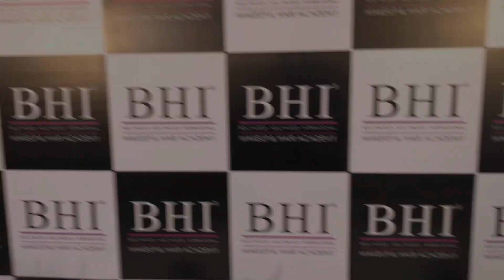HAIR FINALE - LAST BATCH(INDIA) | BHI MAKEUP AND HAIR ACADEMY (HD)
CREATIVE, TECHNICALLY EXCELLENT, ELABORATE & GLAMOROUS is the perfect definition of Hair Grand Finale of our last batch at BHI MAKEUP AND HAIR ACADEMY !

Training went dot perfect where students got an opportunity to learn from TOP International Hair Artists(also known as Masters of Hair)

Please watch this really exciting video in HD !